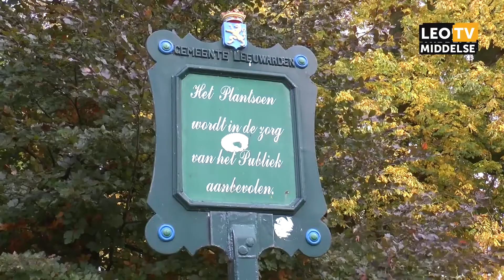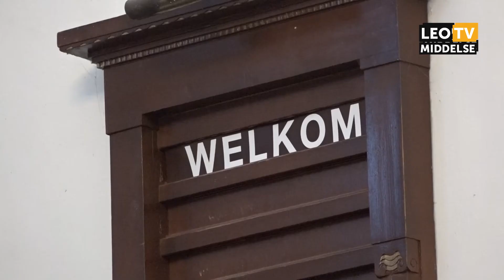LEO Middelsé Vandaag 20-11-2019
Omroep LEO Middelsé: Welkom thuis!

F: Facebook.com/leomiddelse
T: @leomiddelse